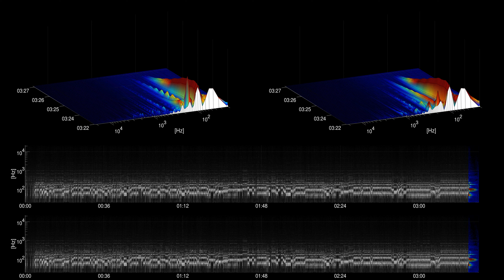[Free Music] V for Victory - Audionautix - cc | Pop | Calm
Title: V for Victory
Artist: Audionautix
Genre: Pop
Mood: Calm
Instruments: Acoustic Guitar, Bass, Drums,